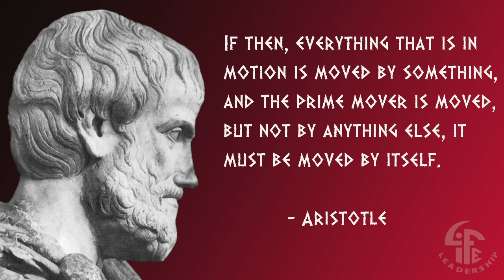"Prime Mover" (Part 1) by Orrin Woodward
(Part 1)

Want to hear more of this talk and hundreds of others like it?